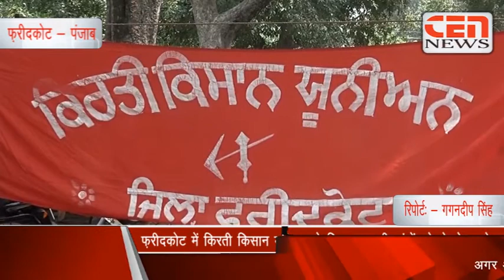फ़रीदकोट में किरती किसान यूनियन के किसान अपनी मांगों को ले के गरजे